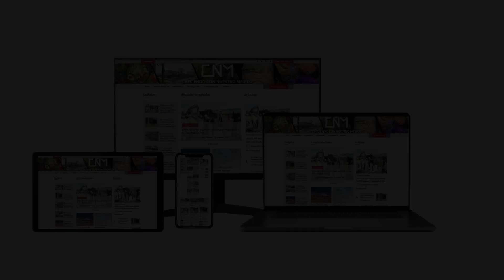Refinería Olmeca comienza las pruebas operativas en el interior de las tuberías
¡Entérate!
La Refinería Olmeca comienza las pruebas operativas en el interior de las tuberías, el cual es el primer paso para iniciar la producción de los combustibles.